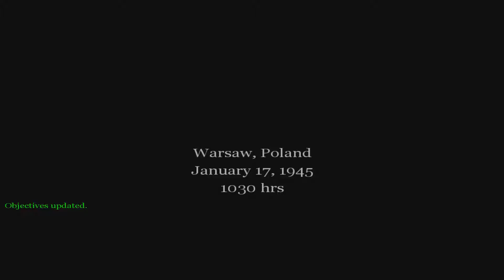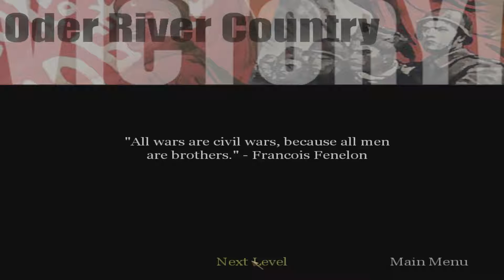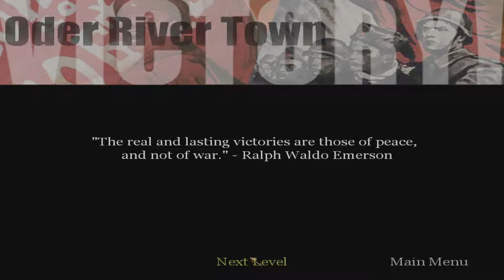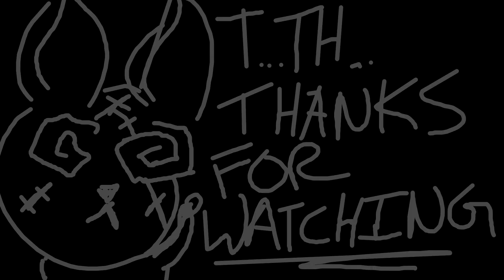Call of Duty {2003} (PART 7) [Enter the Soviet Tanks]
Since I've been playing so many COD games, I've decided i'm going to play them all, so what better game to start the whole collection than the very first Call of Duty game ever.